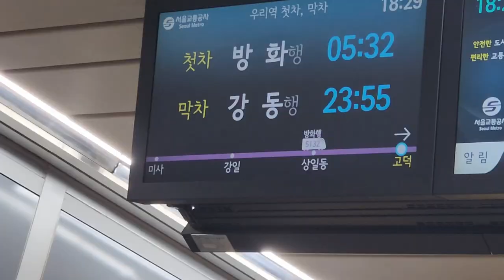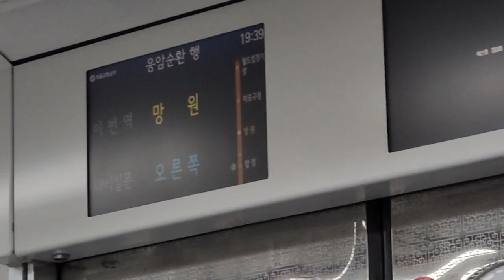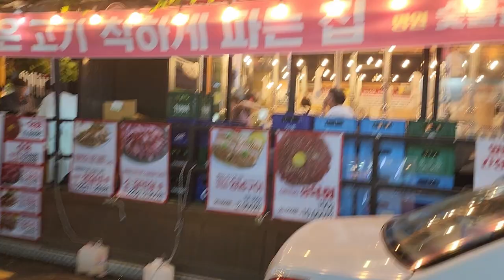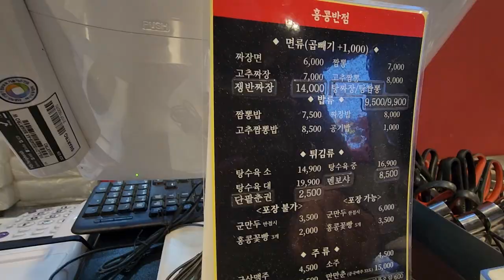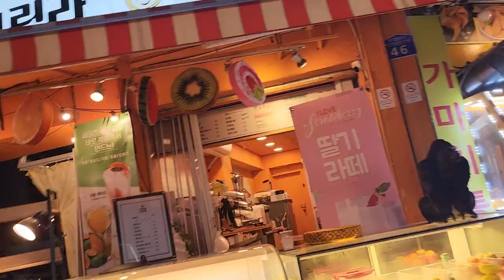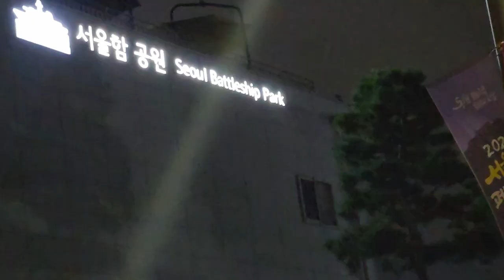자장면, 짬뽕, 탕수육 and walking to 한강공원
Going to a mystery restaurant with Skye, and then walking through markets as they close, on our way to Han River. I would very much describe this as an every day experience for people who live around Seoul, as the food is very common and the restaurant itself a popular chain. Markets attract many people on a daily basis, and Han River is perpetually a popular place during the day, or for people to drink, have dates, or spend time with friends on Saturday nights.

When watching the video, Skye started to feel uncomfortable with how she acted and spoke. I thought it was worth saying that I think the ultimate sign of a good relationship is that a person is able to drop their tougher public persona - necessary to take on the problems of the world - and feel free to act giddily and playfully with their partner. In fact, it might often be the case that this ~is~ the sign that you are happy and safe within an intimate romance. For some people, they might have spent so much time inhabiting their public persona that their softer side comes as a complete surprise to even themselves. With her permission, I'm showing anyone who wishes to watch both of our softer, and playful sides. And hope to show more in the future.